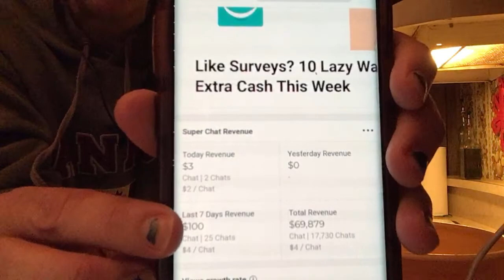Bad Baking & Questionable Cooking || Episode Apple Pie & Blood Clots